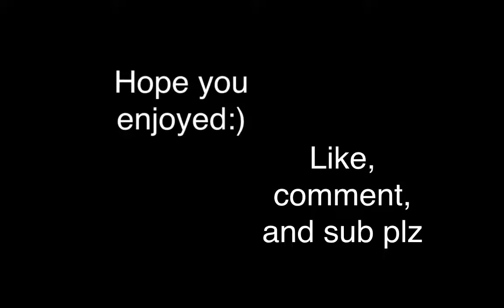71K MASS INSTANTLY!? Derp agar.io gameplay with 71000 mass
71K mass instantly? How is this possible??